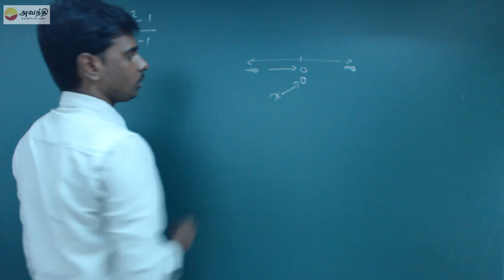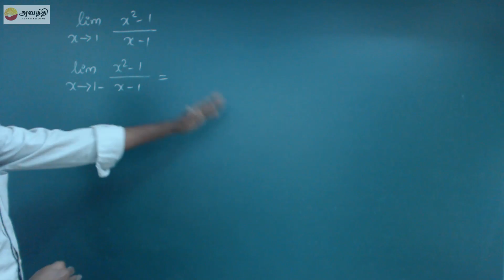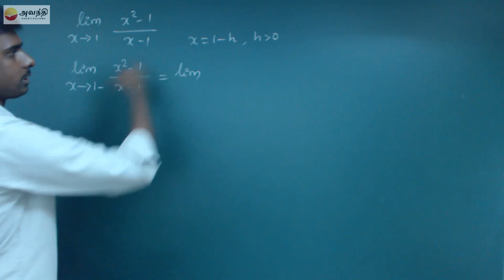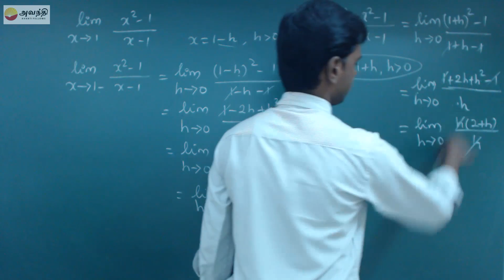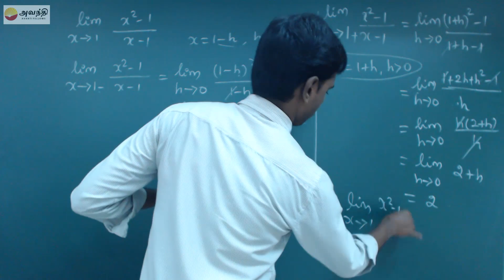TN XI M8.1(1) Example 8.1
Mathematics Unit 8 Differential Calculus
Limit of a function
Example 8.1